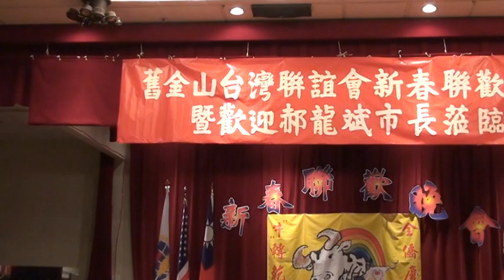金山灣區僑胞歡迎台北市市長郝龍斌先生 郝市長專題演講 (II)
金山灣區華僑文教中心